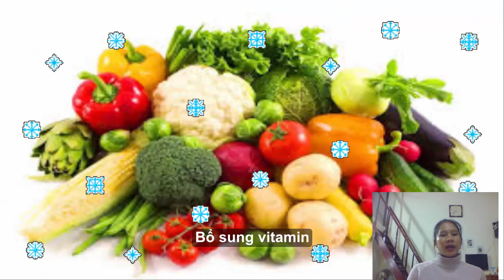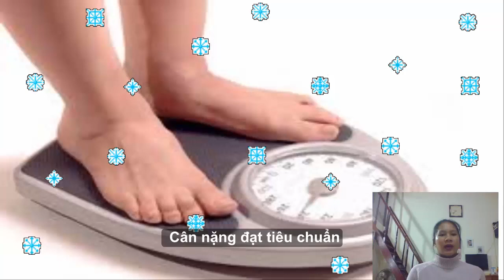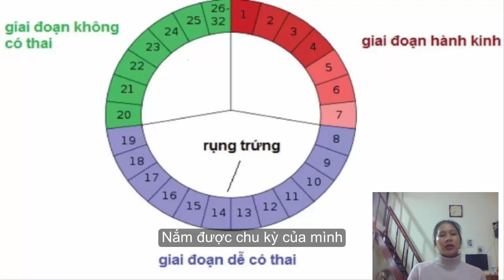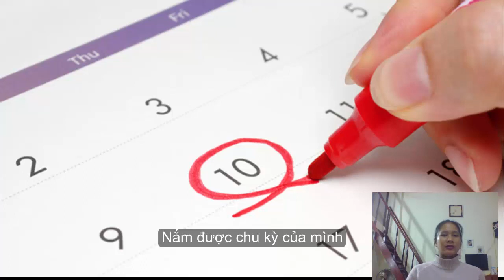Làm sao để có thai nhanh nhất?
Làm sao để có thai nhanh nhất? Cách thụ thai nhanh nhất hiệu quả nhất. được nhận nhiều sự quan tâm cũng như đánh giá tích cực, những phương pháp này luôn mang lại những hiệu quả cao